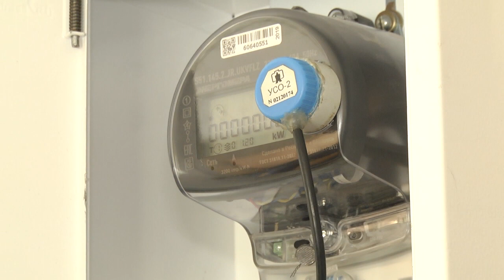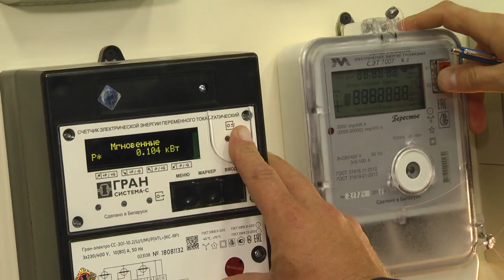2019-08-23 г. Брест. Соревнования профмастерства . Новости на Буг-ТВ.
Соревнования профмастерства среди работников  РУП «Брестэнерго».
С 21 по 23 августа впервые на учебном полигоне филиала «Энергетик» республиканского унитарного предприятия «Брестэнерго» прошли областные соревнования профессионального мастерства среди работников  бытовых подразделений филиалов электрических сетей организации. Основная цель состязания образца 2019 года – проверить профессиональную подготовку персонала, а также повысить эффективность, качество и безопасность работ. За ходом выполнения нескольких этапов соревнований следила и наша съемочная группа.